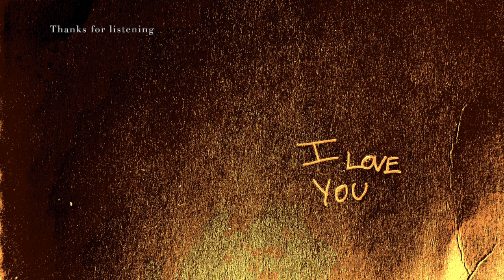i love you - Billie Eilish (Cover)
hello hello
Doing my best to put out some stuff during exam season, enjoyed doing this and finding the limit of how big i could make it. I originally had it more ridiculously cavernous but thought it was a little too far. I had a video for this but it turned out to be an awful angle and i looked a fool.
lyrics:
Cryin' isn't like you
Ooh
Let someone see right through
Ooh
And nothin' has to change today
You didn't mean to say, "I love you"
I love you and I don't want to
Ooh
I
I
Ooh
The smile that you gave me
Even when you felt like dyin'
There's nothin' you could do or say
I can't escape the way I love you
I don't want to, but I love you
Ooh
Ooh
Ooh
Ooh
Ooh